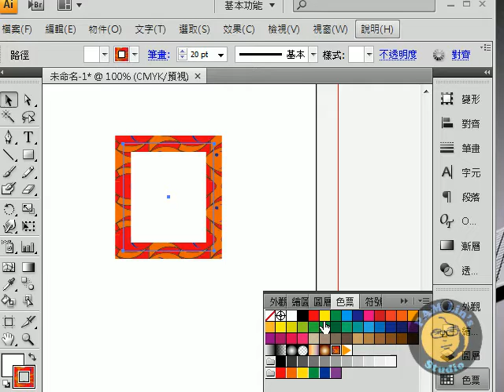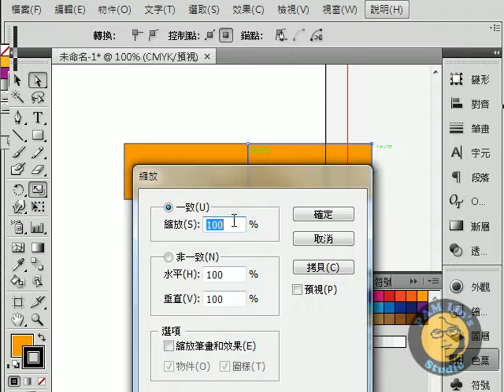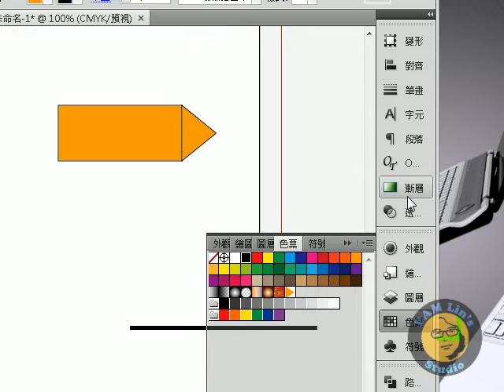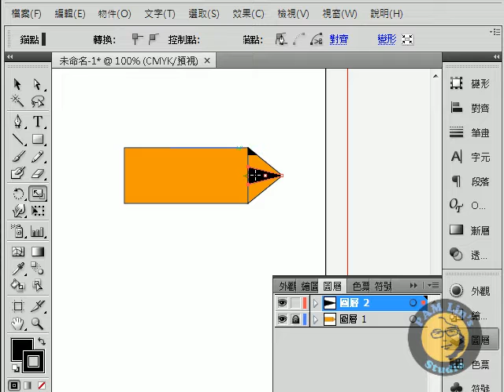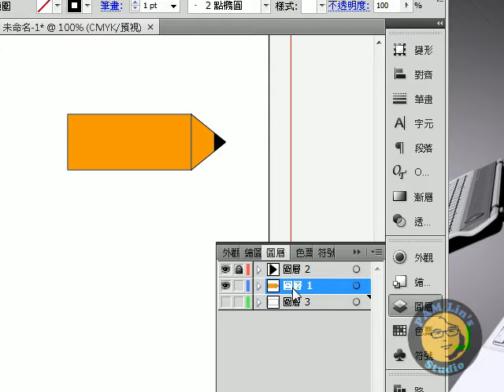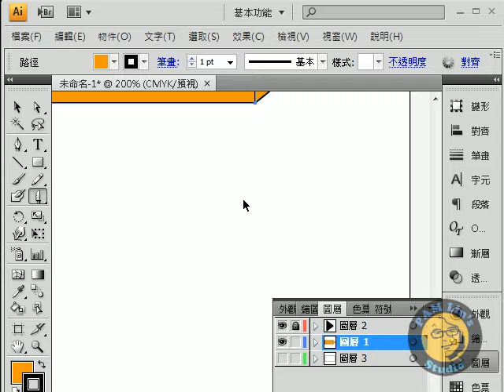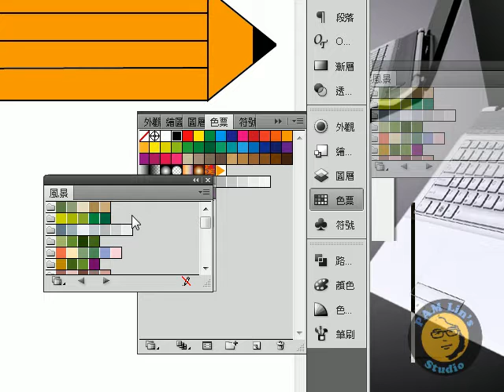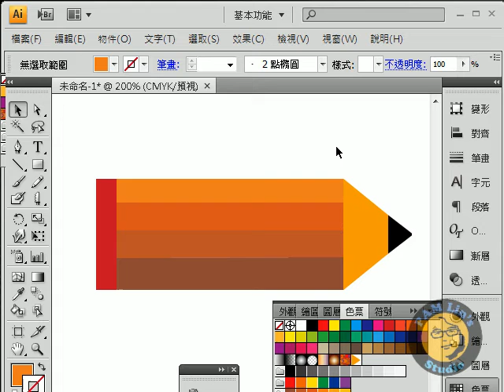NewBrush pencil 1